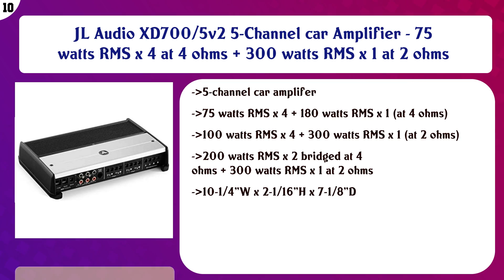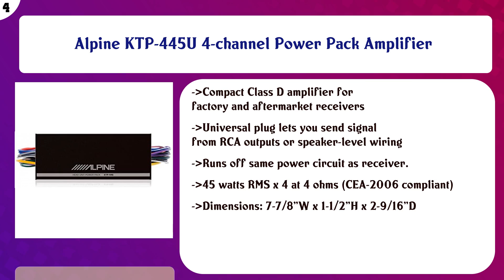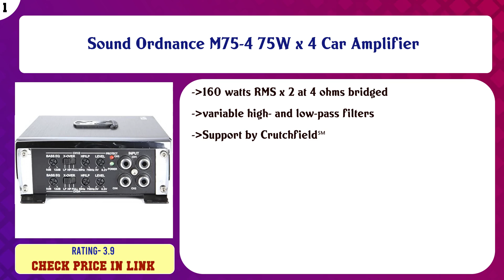Top 10 Car Amplifiers to buy in USA | Price & Review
Top 10 Car Amplifiers to buy in USA

Find the links below to buy these products:

List of top Car Amplifiers:
JL Audio XD700/5v2 5-Channel car Amplifier - 75 watts RMS x 4 at 4 ohms + 300 watts RMS x 1 at 2 ohms

MTX THUNDER1000.1 Class D 1000 Watt RMS Mono Block Compact Car Audio Stereo Sound System Amplifier with Select ...

Pioneer GM-D9605 Gm Digital Series Class D Amp (5-Channel Bridgeable, 2,000W Max) (Renewed)

Rockford Fosgate PBR300X4 Punch 300 Watt 4 Channel Boosted Rail Amplifier

Sony XM-GS6DSP GS Series 6/5 Channel Class-D Bluetooth Amplifier with DSP

Rockford Fosgate R500X1D Prime 1-Channel Class D Amplifier,BLACK

Alpine KTP-445U 4-channel Power Pack Amplifier

Blaupunkt 1500W 4-Channel, Full-Range Amplifier

Pioneer GM-D8604 Class FD 4-Channel Bridgeable Amplifier 1200 Watts Max Power

Sound Ordnance M75-4 75W x 4 Car Amplifier

Content of this Video:
10 best products to buy Car Amplifiers USA

Top rated Car Amplifiers in USA